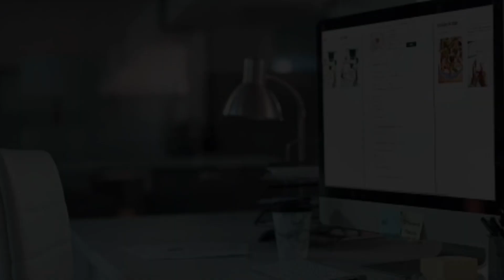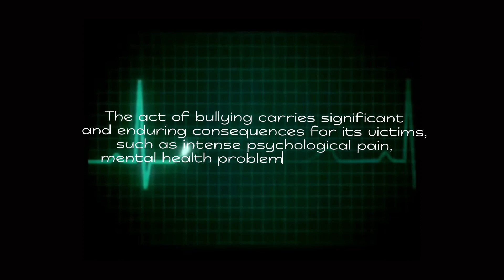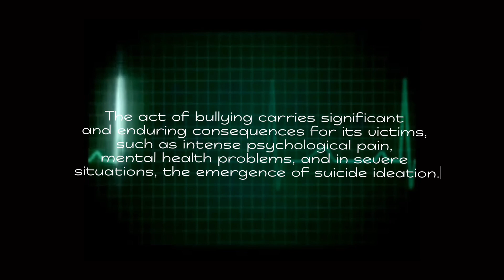Bullying In Organization ( Assignment 2 Human Resources)